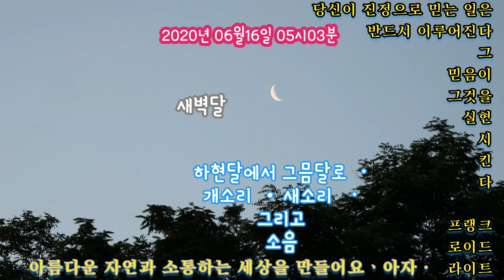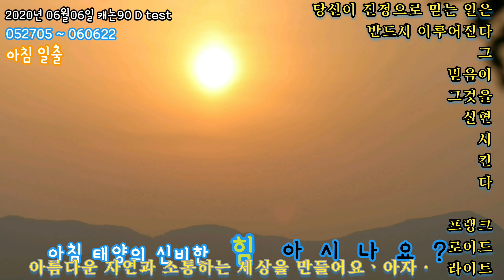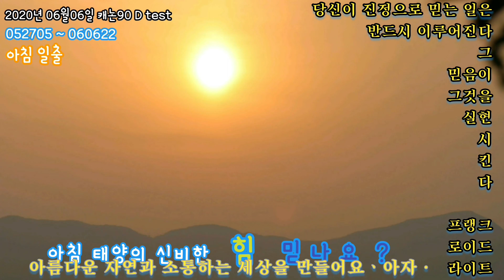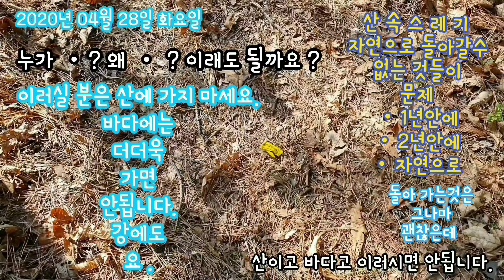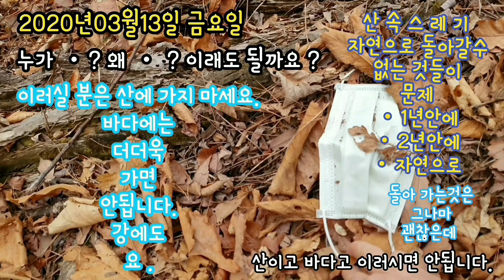20년8월 26일 25일.일출.곤줄박이 산새 한마리.청설모 호떡을 ? 인간과환경 자연은사람보호 사람은자연보호 * 99.9% 그사실 그대로 * 이웃은 어느 정도 소통한 다음에 해요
2020년 8월  26일  25일  .일출 .곤줄박이 산새 ㆍ 청설모 호떡을 ..
* * 곤줄박이*곤줄바기.산새 한마리 ? . 인간과환경 자연은사람보호사람은자연보호
* * 99.9% 그사실 그대로 *이웃은 어느 정도 소통한 다음에 해요 ..
맞구독 * 은 * 최소 30 일에
세 번 정도는 오실 수 있는 분들만
세 번이 많다면
최소한  30 일에
한번*두번  이상 오실 수 있는 분들이
맞구독  하시면 좋겠습니다..
30일
300일이 지나도
365일이 지나도
3번 도
오시지 않는 분들은
맞구독 하지 않으면 좋겠습니다.

최소.
먼저 맞구독 하자고 하시는 분들에게
쓰는 글입니다.

맞구독
하자고
댓글
쓰시는데

한번 오고
다시는 안 오시는 분들
때문에
소통후 ᆞ 이웃합니다.

 ***99.9% 그 사실 그대로 영상 담아내려 노력중  * 이웃은 어느 정도 소통한 다음에 합니다.

* 자연.환경*이*인간.사람들때문에
점점 더  상황이 악화되는듯합니다 .
* 99.9% 사실 그대로 그 상황 그대로  영상을 담아내려 노력중입니다.

그리고
이웃... 은

어느 정도  소통한 다음에 합니다.
이웃해도 소통 없으면 이웃 아닌 이웃이 되고
이웃이 풀리는 듯 합니다;

앞으로
어느정도 소통이 계속 이어졌을때  이웃하면 좋겠습니다...

기분 나쁘게 생각하지 마시고..

이웃 한다고 하고
이웃 하는 날만  오고
다시는 오지 않는
사람들이 있어..
앞으로. 이렇게 운영합니다..

* 99.9% 그 사실 그대로 영상을
그 상황 그대로  영상을 담아내려 노력합니다 .

 .  인간ᆞ사람 ᆞ자연 ᆞ환경

인간과 환경

ᆞ인간ᆞ사람 ᆞ자연 ᆞ환경ᆞ

ᆞ인간ᆞ사람 때문에

ᆞ자연 ᆞ환경ᆞ이ᆞ점점 악화되는듯 합니다,

ㆍ사람들이 ㆍ인간들이

ᆞ더 ᆞ 좋아지라고 뭔가는

ᆞ하는것 같기는 한데,.

ᆞ점 점 점 점  점    더 더 더 더 더

ᆞ 그 ᆞ 반대로 가는듯 합니다.

**  먹을것 준것은 연출입니다   **

자연은 ᆞ 인간은ㆍ 환경정책은

환경정책 산속이야기 청설모먹이 4K영상3840×2160#이름모름새#산새먹이#6.60GB#6.6기가

곤줄박이  [곤줄바기]
곤줄박이
[명사] [동물 ] 박샛과의 새.
머리와 목은 검은색, 등ㆍ가슴ㆍ배는 밤색, 날개와 꽁지는 잿빛 청색이며
뒷머리에 ‘V’ 자 모양의 검은 무늬가 있다. 텃새로 야산이나 평지에 사는데
한국, 일본, 사할린 등지에 분포한다.

[명사][동물] (Parus varius)杂色山雀 。
곤줄박이
이칭별칭     곤줄매기
동물, 새
Parus varius
생물학적 분류
척삭동물문, 조강, 참새목, 박새과
서식지·소재지    * 전국
출산·        4∼6월
정의     참새목 박새과의 텃새.

개설
참새 크기의 소형 조류이다.
우리나라 전역에서 번식하고 서식하는 아주 흔한 텃새이다.
 다만, 백두산과 개마고원 등 북부의 고산지대에는 확인되지 않는다.
일본과 쿠릴 열도 등에도 서식한다. 학명은 Parus varius이다.
곤줄박이의 ‘곤’은 ‘까맣다’라는 ‘곰’의 의미이고
 ‘박이’는 일정한 장소에 박혀 있다는 의미이다.
따라서 ‘곤줄박이’는 ‘검정색이 박혀있는 새’라는 의미가 된다.

생태
날개 길이는 71∼82㎜, 꼬리 길이는 46∼62㎜,
부척(跗蹠: 새의 다리에서 정강이뼈와 발가락 사이의 부분)은 17∼22㎜이다.
머리꼭대기에서 뒷목까지 검은색이다.
턱밑과 멱 또한 검은색이며,
뺨에는 노란색과 흰색 점이 있다.

낙엽 활엽수림이나 잡목림의 틈새 혹은 인공새집에서 번식한다.
이끼나 풀을 이용하여 그릇 형태의 둥지를 만든다.
번식 기간은 4월에서 7월 사이이며 알의 개수는 5∼8개이다.
포란 기간은 약 2주 정도이며 육추(育雛: 부화한 조류의 새끼를 키우는 일)
기간은 약 15일이다.

주로 곤충류를 먹이로 하며 기타 종자와 열매도 먹는다.
육추 시에는 곤충의 유충을 가장 많이 먹고 성충, 번데기,
거미류 및 식물성 순으로 즐겨 먹는다. 겨울에는 식물성인 솔씨와 풀씨 등을 먹는다.
겨울철에는 무리로 생활하며 다른 종과 혼성군을 이루기도 한다.
번식기에는 암수가 함께 생활한다.
보통 딱따구리와 비슷한 방식인 부리로 나뭇가지나 줄기를 치면서 먹이를 찾기도 한다.

생활민속적 관련사항
예로부터 곤줄박이는 사람을 피하지 않는 습성과
예쁘게 생긴 모습 때문에 사람들에게 많은 사랑을 받아왔다.
그래서
이 새를 이용하여 점을 치기도 하였다.
 또한, 인가 근처에 둥지를 만들어 번식하기도 한다.
고산지대보다는 산림의 저지대에서 주로 서식하여
인간과의 거리가 멀지 않고 쉽게 관찰되기 때문에
생태학자들의 연구 대상 조류로 많이 이용된다.

가을에 식물 줄기 사이나 썩은 나무의 작은 구멍에 숨겨놓았다가
먹이가 부족한 겨울에 꺼내먹는 지혜를 가지고 있다.
간혹
숨겨놓은 장소를 잊어버리기도 하는데 이로 인해 씨앗이 분산하기도 한다.
국립공원에서는 봄소식을 전하는 전령사 및 기후변화 연구 대상종으로 선정하여 연구하고 있다.
곤줄박이 (한국민족문화대백과, 한국학중앙연구원)

청설모
국립수목원 국가생물종지식정보 : 포유류

청설모
이미지 크게보기
학명
Sciurus vulgariscoreae
생물학적 분류
문 : 척색동물문(chordate)
강 : 포유강(Mammalia)
목 : 쥐목(Rodentia)
과 : 청솔모과(Sciuridae)
속 : 청솔모속(Sciurus)
생태적 특징
청설모는 저지대 평지 산림에서 아고산지대 산림에 걸쳐 서식한다.
 적어도 일부는 상록침엽수가 있는 산림을 선호한다.
주행성으로 주로 나무 위에서 활동하며,
지상에서 활동하는 시간은 매우 적다.

호두, 잣 등의 종자, 과실, 버섯, 곤충 등을 먹는다.
겨울철 먹이부족을 위해
가을에는 도토리 등의 종자를 땅속에 저장하거나
 바위와 나무 틈새에 감추어 두는 습성이 있다.

일반적 특징
입 아래와 가슴, 배 부위의 털은 일 년 내내 순백색이다.
여름털(온대, 한대에 사는 포유류의 여름에 나는 털)에 비해
겨울털(온대, 한대에 사는 포유류의 겨울에 나는 털)은
 2배 정도 길고 털의 수도 많다. 특히,
겨울에는 귀에 4cm가량의 길고 총총한 털이 자라나
외형상으로 여름털과 뚜렷한 차이를 나타낸다.
[네이버 지식백과] 청설모